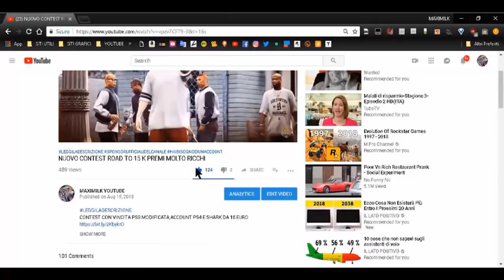GTA ON LINE 1.46 GLITCH DEI SOLDI FACILE E FUNZIONANTE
LINK CREW BAGGATA

▃▃▃▃▃▃▃▃▃▃▃▃▃ஜ۩۞۩ஜ▃▃▃▃▃▃▃▃▃▃▃▃▃▃
▓▓▓▒▒▒░░░   LEGGI LA DESCRIZIONE DEL VIDEO   ░░░▒▒▒▓▓▓